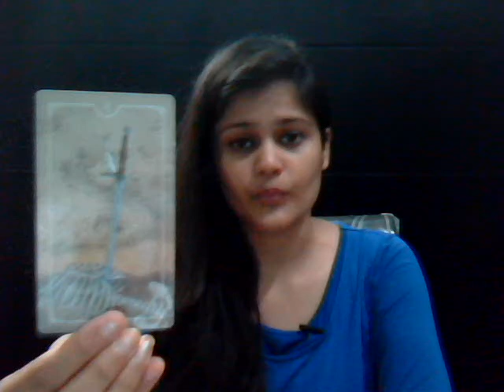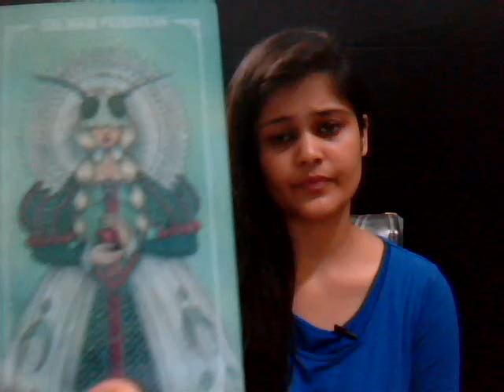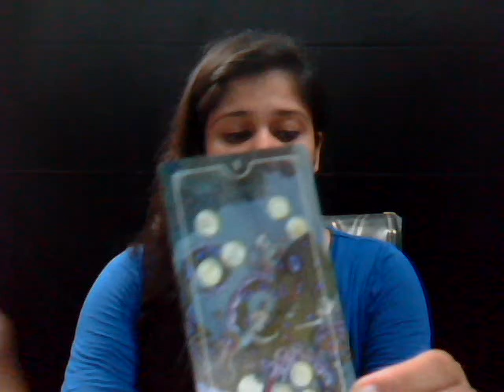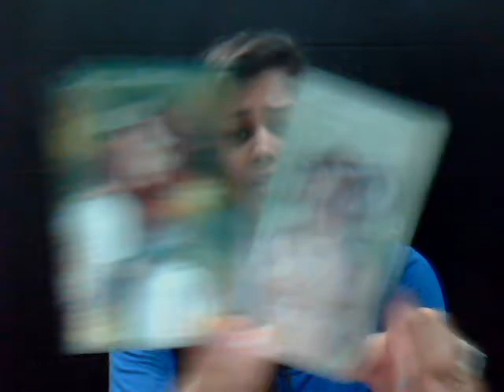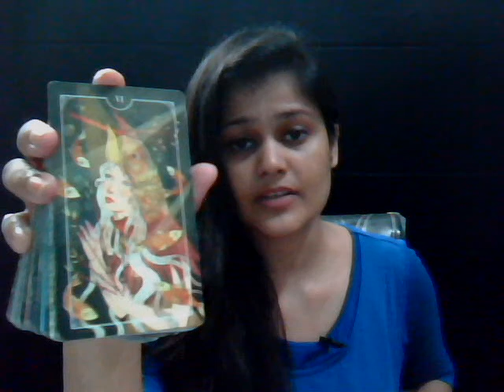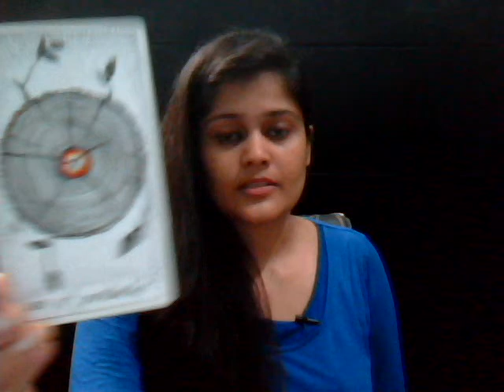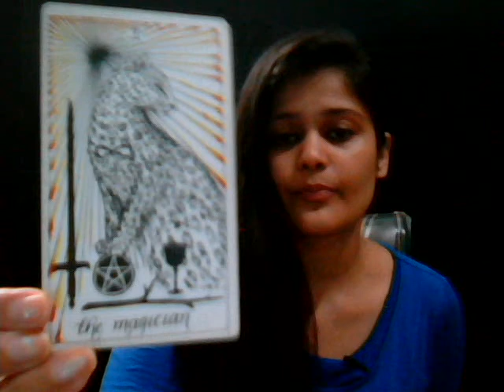LEO *DO THEY WANT IT AS MUCH AS YOU?* DECEMBER 2018 TAROT READING